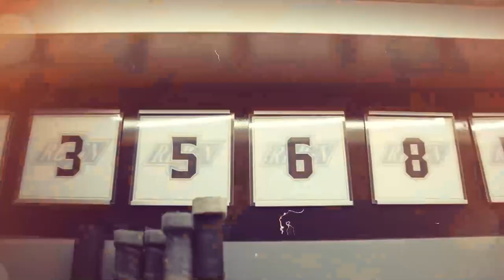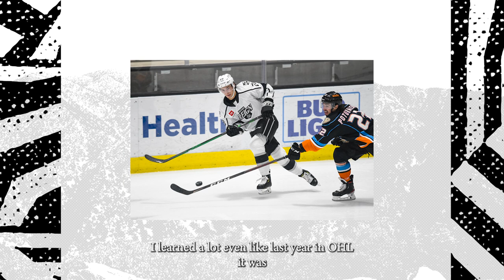End of Season Interview - #8 Martin Chromiak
After his first season as a pro, Martin Chromiak credited his coaches and teammates for getting him acclimated to the league during his end of season interview.